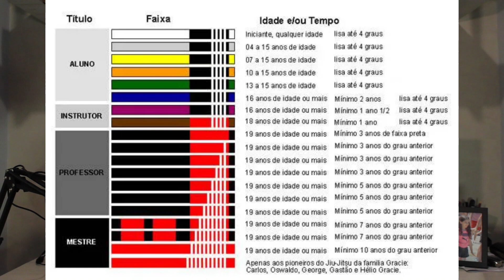COMO ERA O JIU-JÍTSU ANTES DE 1967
Faaaaaala camaradas! Tranquilo? O vídeo de hoje é um passeio pelo jiu-jítsu antigo até chegar na sua fase moderna, ou seja, a fase das federações.

O jiu-jítsu passou por diversas modificações até chegar na sua fase desportiva que é a mais disseminada hoje em dia, mas fazer um passeio romântico pela fase marcial do jiu-jítsu foi prazeroso demais! Por isso te convido a fazer esse passeio aqui comigo por 10 minutinhos.